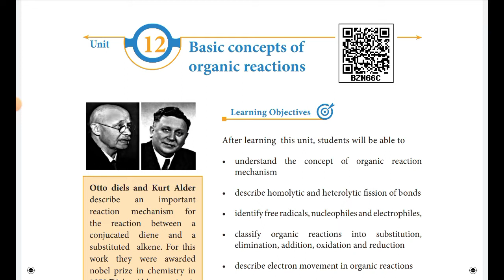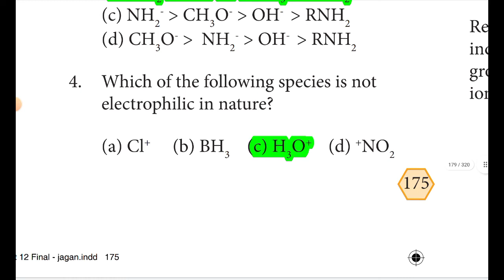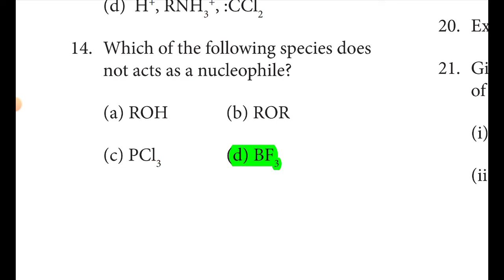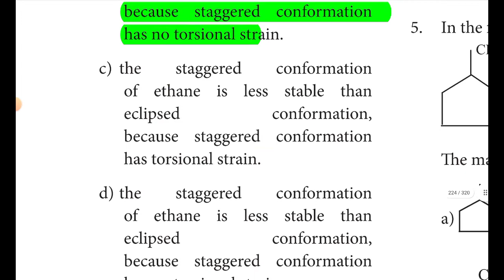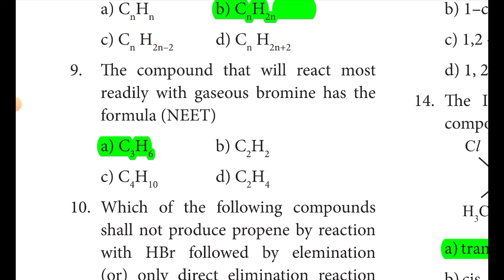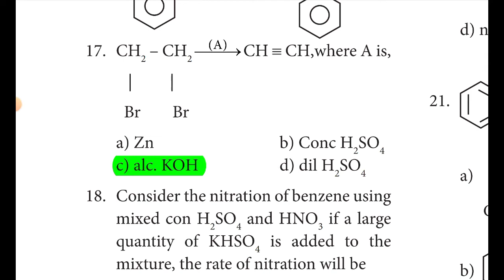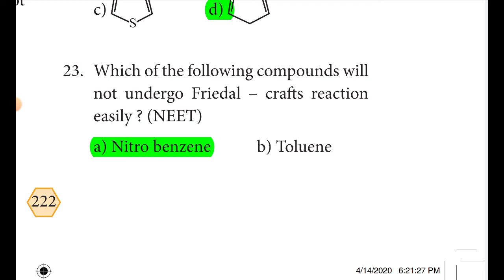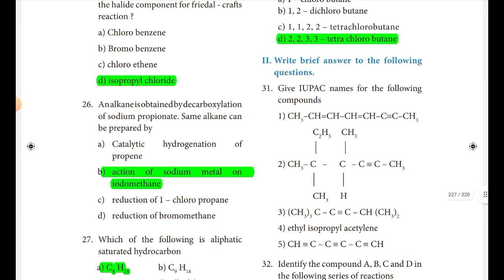11th Chemistry New Book Chapter 12,13 Book Back Question 1 mark answer English Medium Jeeram Academy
11th Chemistry New Book Chapter 12,13 English Medium  Book Back Question Answer